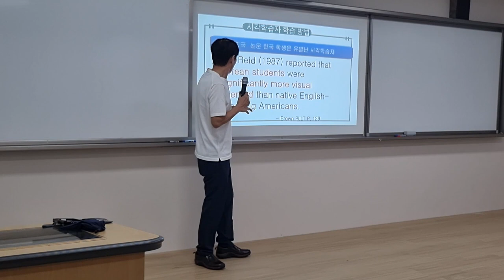한국 학생들은 유별난 시작 학습자다